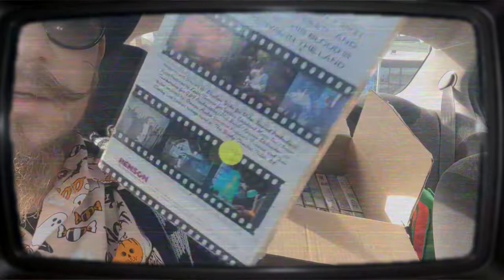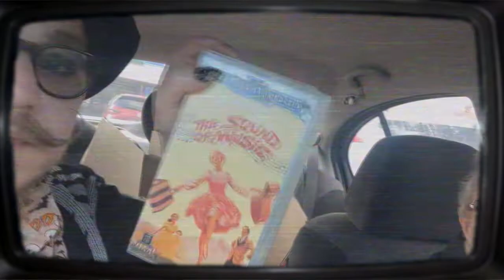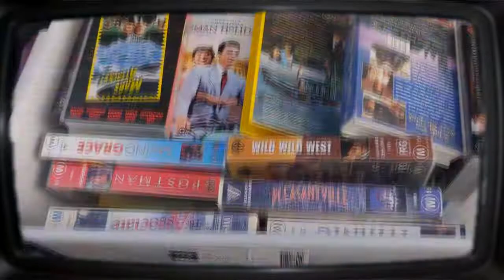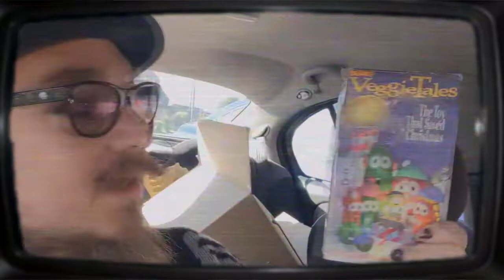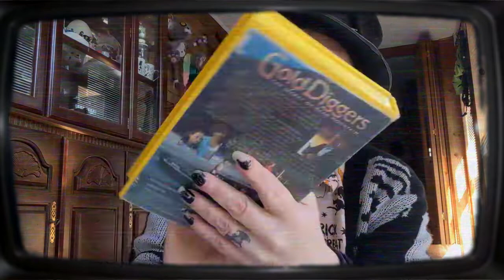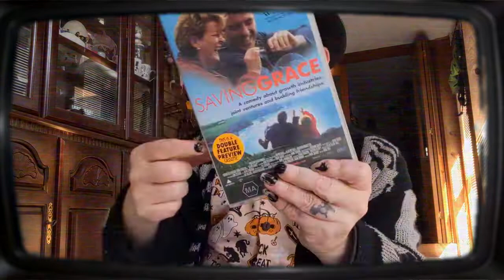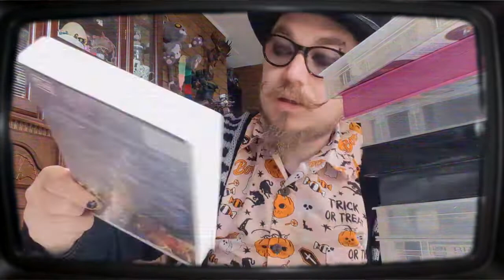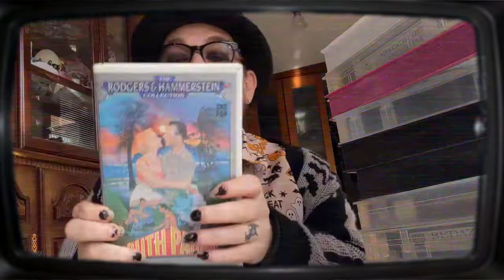Grandma and Tapes (VHS Vlog 09-07-22)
I took Grandma Thrifting,
But she's not as able as she used to be.
Still, we had fun at the few we visited.
Plus I came home with many, many tapes.

Head over to Batprince's game channel:
Youtube.com/Batprince
OR
Head over to Pete's Twitch
Twitch.tv/Peterdea